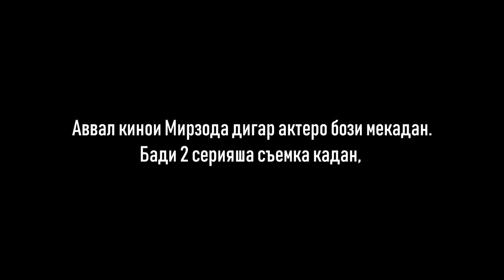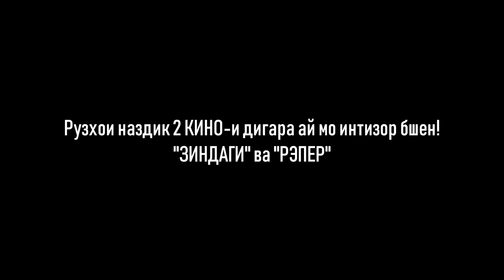КИНО! Мирзо, Серия 0 (221.SU)